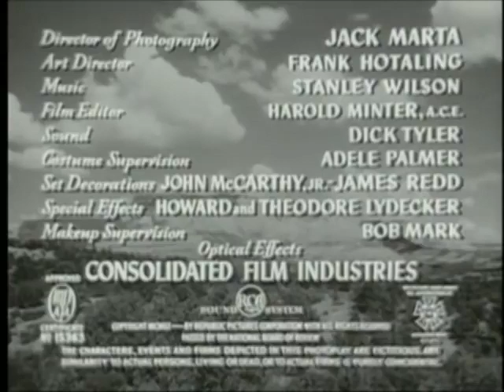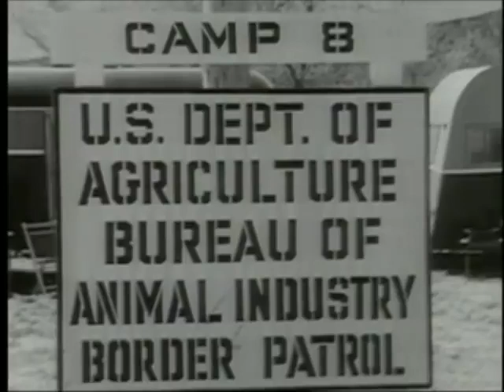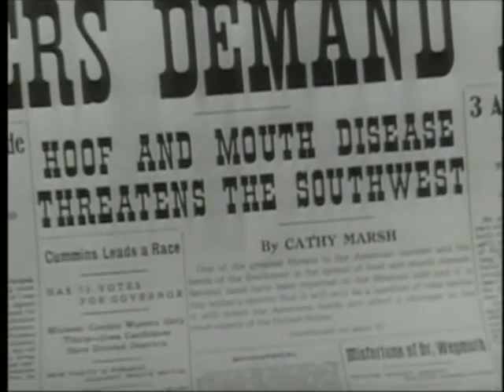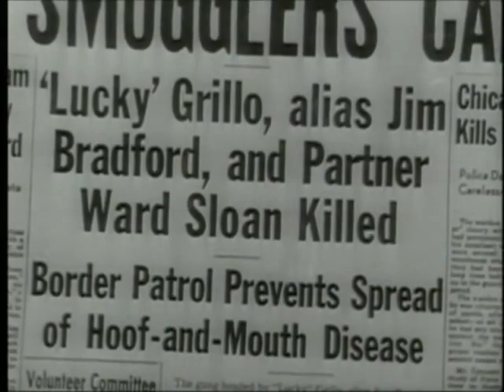(FULL MOVIE) Pals of the Golden West (1952) ROY ROGERS & DALE EVANS - Free Classic Movies | RiFilm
The Story :
In the action-packed tale of "Pals of the Golden West," a group of intrepid cowboys, led by Roy Rogers, find themselves on a mission to uncover a notorious gang's hidden treasure. Along the way, they encounter dangerous outlaws, face thrilling gunfights, and navigate treacherous terrain, all while remaining true to their values of justice and camaraderie. With their trusty horses and unwavering determination, the Pals of the Golden West embark on an epic adventure that will test their mettle and showcase the enduring spirit of the Wild West.